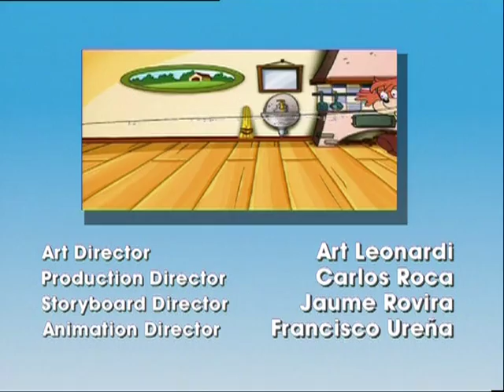(09) A pain in the neck - Fix and Foxi